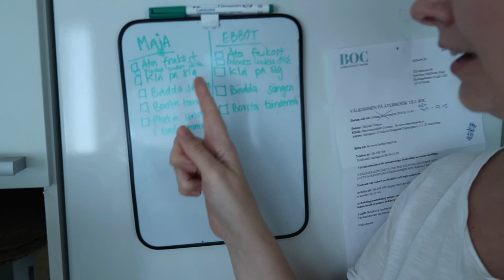VARFÖR SKJUTER JAG UPP SAKER?!? + MASSOR AV STÄDMOTIVATION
Varför skjuter jag upp saker?!?! Suck, har du också en fallenhet för att skjuta upp saker som igentligen bara tar några minuter att åtgärda? Jag är likadan! Min garderob till exempel, jag låter den bli stökig istället för att plocka undan och vika ihop kläderna. I den här videon bjuder jag på massor av städmotivation för dig som är som jag - ganska lat alltså 😊